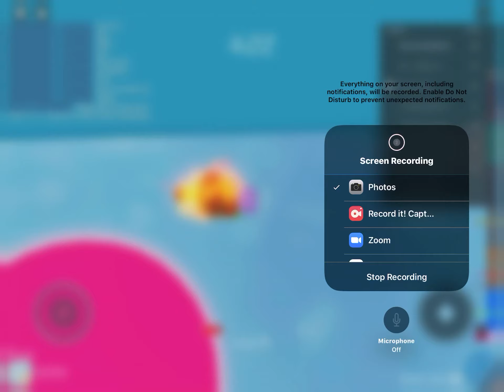If me die video end in tower of hell